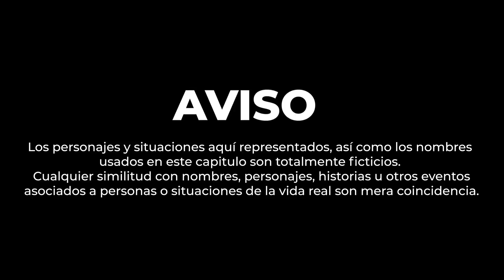No voy a permitir que me quite mi HUEVITO de oro!!! 😱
Llego como empleada domestica, hoy es la mujer de su jefe y mira lo que esta pensando hacer... 😱😱😱

PUBLICAMOS.
• Historias Reales.
• Vida real.